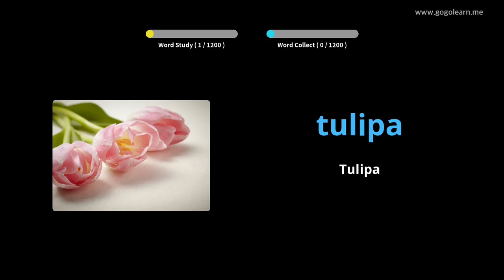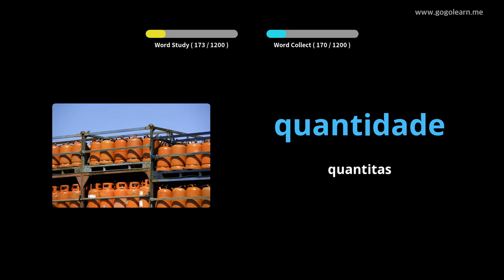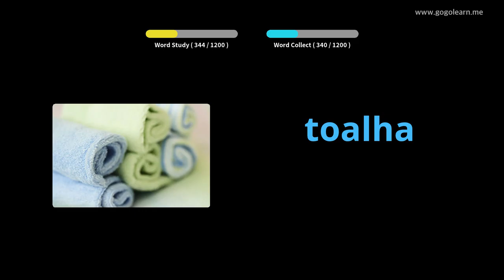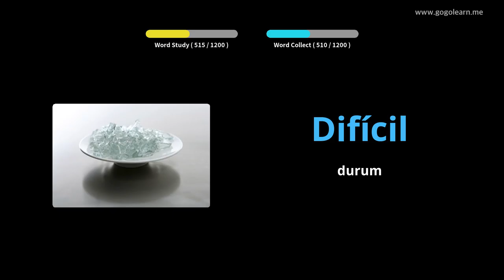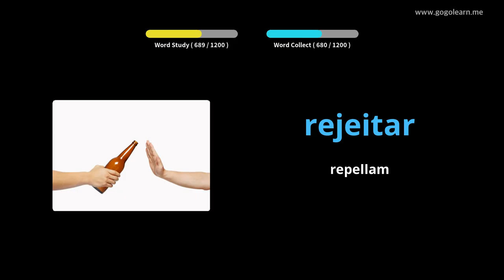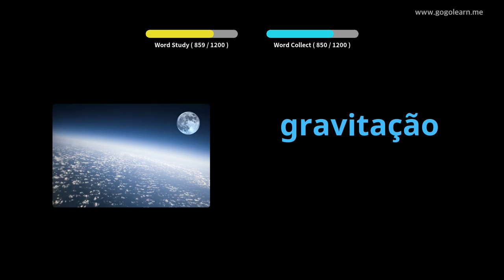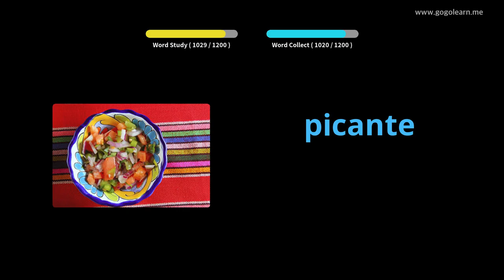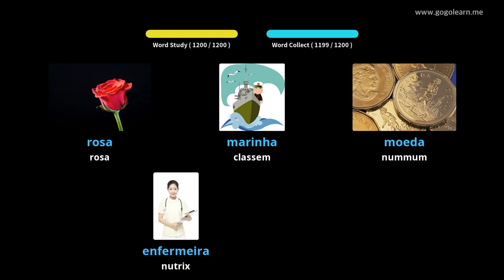Latin Vulgate Portuguese | Golearn